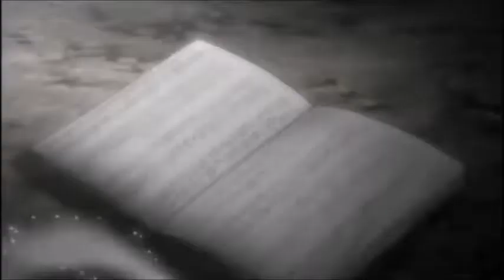Keem The Cipher - Express Trip (Death Note)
Keem The Cipher- Express Trip